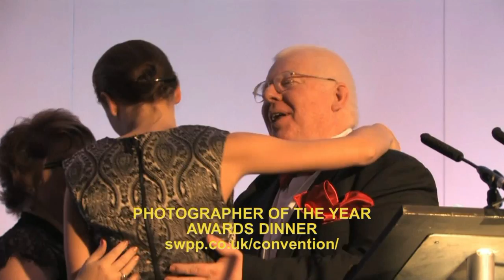London Photo Convention 2017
The Societies’ 2017 London Photographic Convention & Trade Show

Join 15,000 fellow photographers at Europe’s Largest ‘All-Welcome’ Photographic Convention and Trade Show, designed to inspire and empower you to take your photography to the next level. 11-15 January 2017 - Hilton London Metropole.